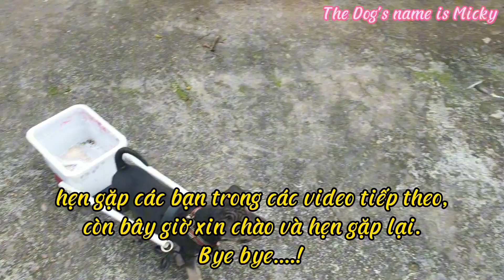The Dog's name is Micky || Ngày Đầu Tiên Micky Làm Shiper (P3)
Ngày đầu tiên Micky làm shiper đi ship hoa đu đủ đực. một loại thuốc chữa các bệnh và đặc biệt phòng chống ung thư rất tốt. chữa ho đờm cho tất cả các lứa tuổi, đặc biệt là trẻ nhỏ. thay vì dùng thuốc tây, bạn hãy làm theo cách này nhé. đừng quên bấm like, chia sẻ, và giúp kênh đạt 10.000 subcribe nhé.
1- lấy 100g hoa đu đủ đực rửa sạch.
2- 0,5lit mật ong, và 1 chiếc bình kín nắp 1chai
3- cho hỗn hợp vào trong bình ngâm ủ 2 tháng sau đó để ngăn mát tủ lạnh.
cách dùng: 1 chén mật ong ngâm ăn cùng hoa đu đủ nhai lẫn và nuốt.
Chúc các bạn có một cuộc sống vui, khỏe, có ích.